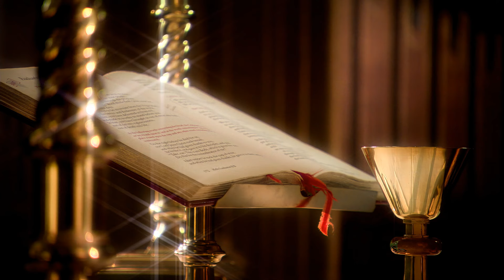Terry West ft Fenny & Gerda - Duizend Mooie Dromen (4K)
Muziek productie: Terry West Productions.